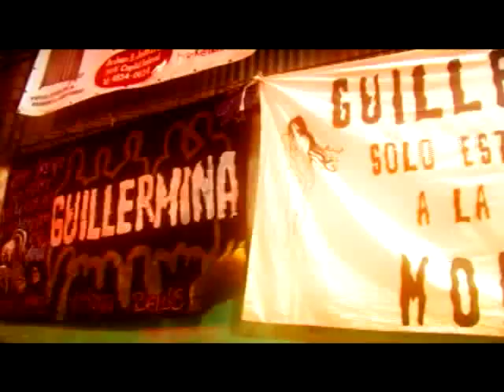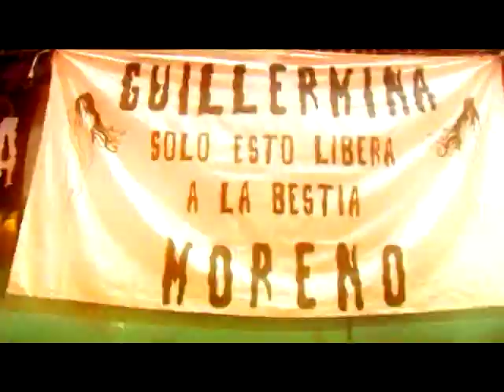GUILLERMINA - ATRAVESANDONOS - VIDEOCLIP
El videoclip de Atravesandonos en exclusiva para youtube!